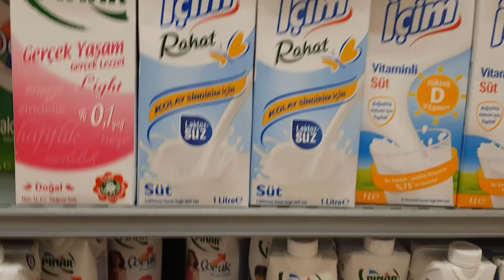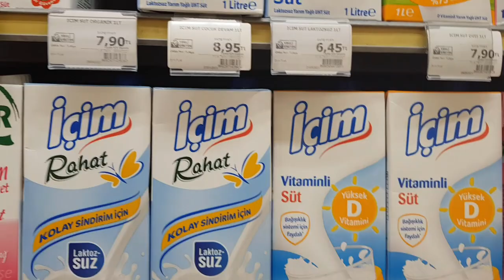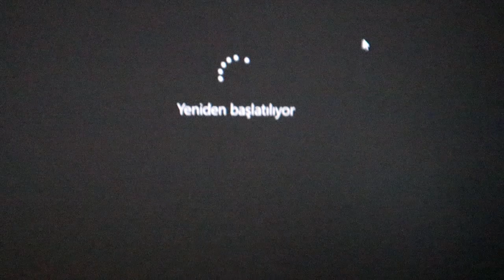abla ofisi, mini sabah alışverişi, müzikli ev halleri.. (günlükvlog #97)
birkaç günlük vlog oldu atmak istedim. yarın hacettepeye gidiyorum sizi de götüreceğim yanımda ^_^